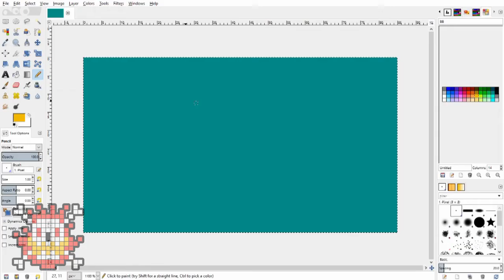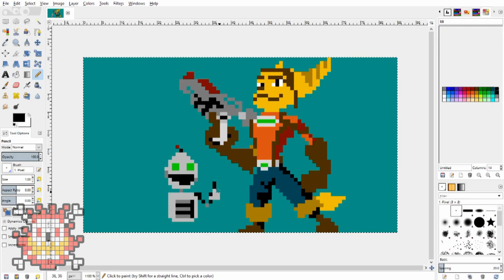Ratchet and Clank: Tools of Destruction // Pixel Art Time Lapse!